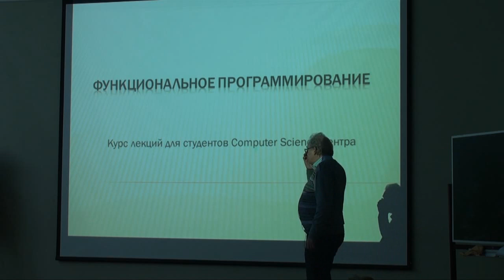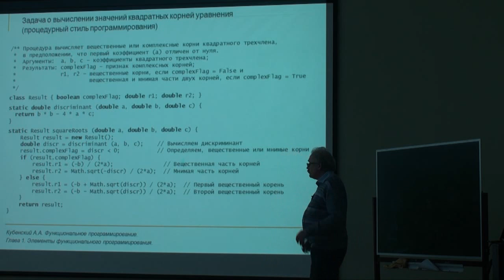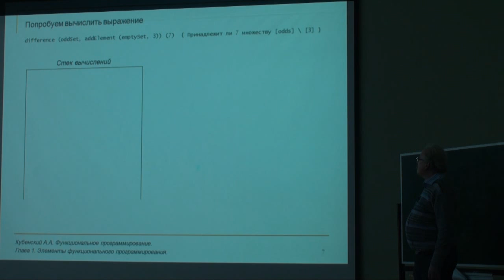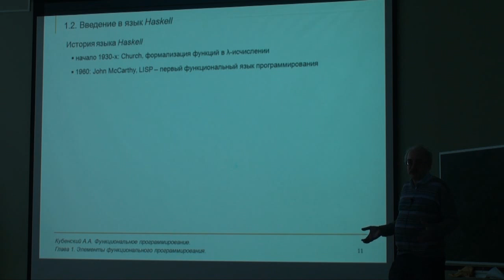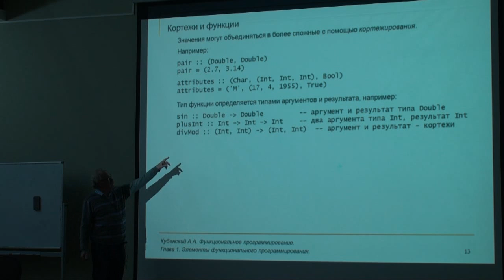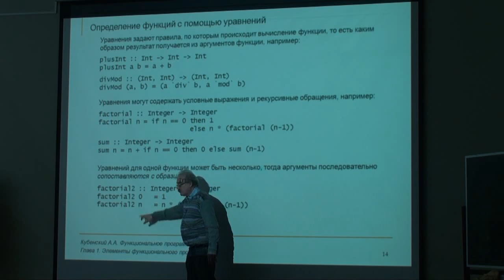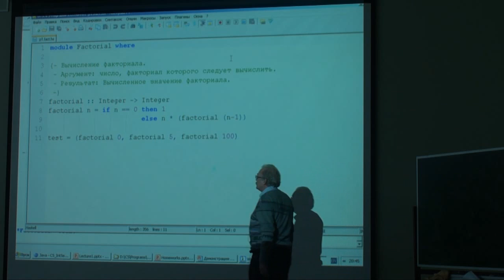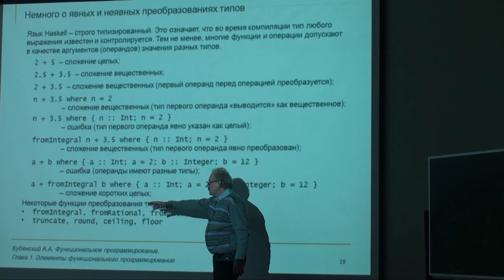1. Что такое функциональное программирование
Функциональное программирование весна 2012
Преподаватели: Александр Александрович Кубенский